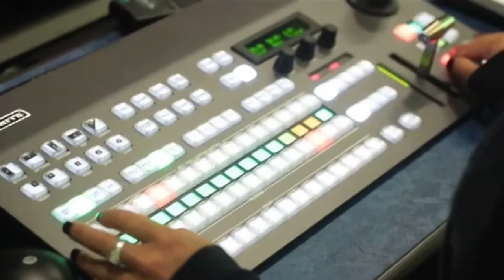Field and Studio Promo